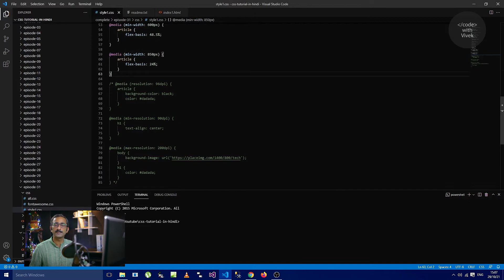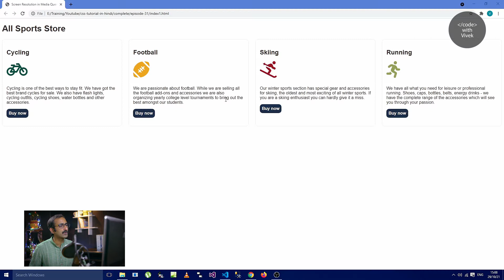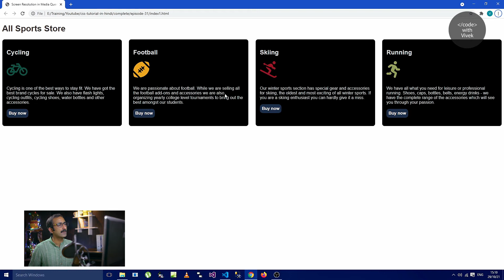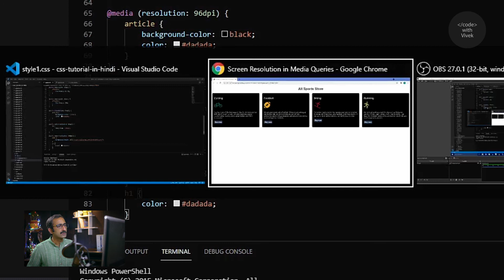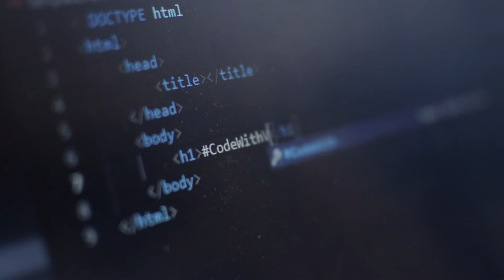Advanced Media Queries-4 | Episode 31 | CSS Tutorial in Hindi | CSS Beginner to Advanced 🔥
In this video I will teach you how to create media queries to target specific screen resolutions.

SECTIONS
00:00 :Episode Intro
00:32 :Channel Banner
00:50 :Tutorial, Advanced Media Queries - 4
06:10 :Code with Vivek
06:19 :Next Video Intro

This is one of the series on web development. Before you start working with CSS you should have a good working knowledge of HTML. For learning HTML please go through our series HTML Tutorial for Beginners